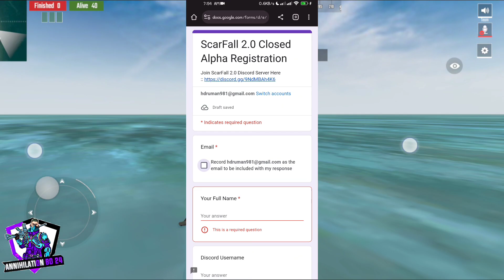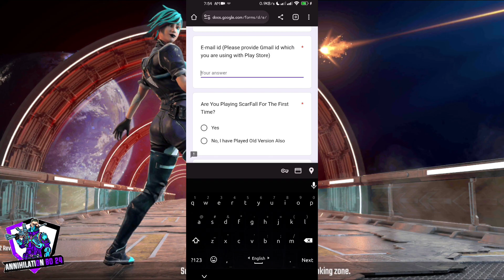How to Download Scarfall 2.0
🏷️পাবজি ও ফ্রী ফায়ার কাপাইতে আসতাছে || Scarfall 2.0 || How to dowenload Scarfall 2.0 Game

ফর্ম লিংক কমেন্টে  পিন করা আছে 😍